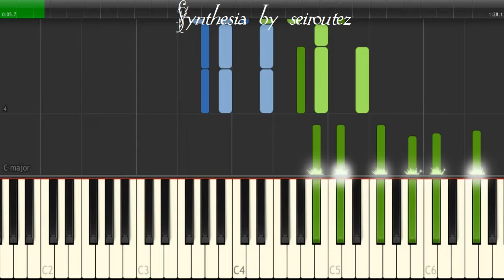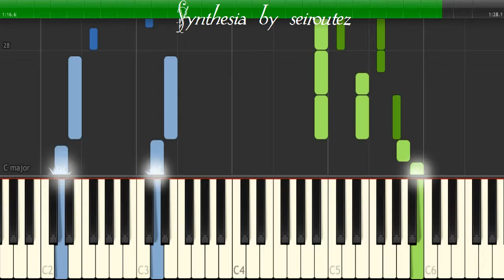[Synthesia][MIDI][Piano] amkk HarpSound